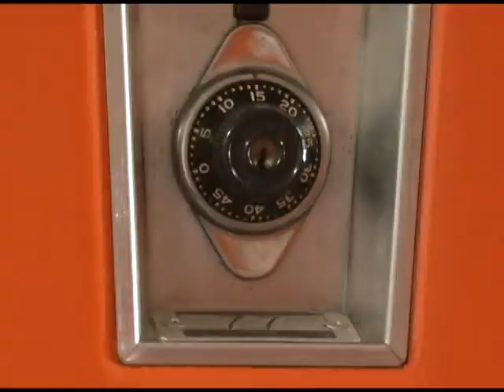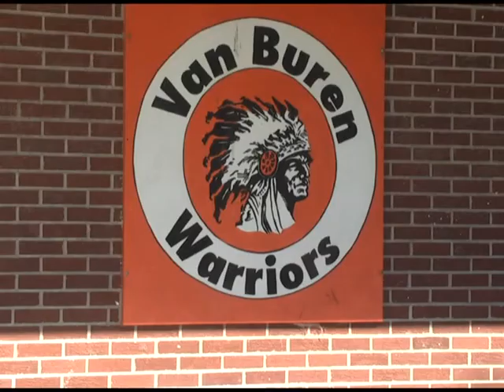New Superintendent brings fresh perspective for Van Buren Schools